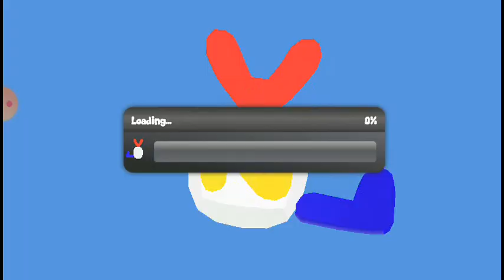SCHOOL OF CHAOS WILL YOU FIGHT MOSNTER|GAMEPLAY SERIES##@HACKER CHAOS***(1)